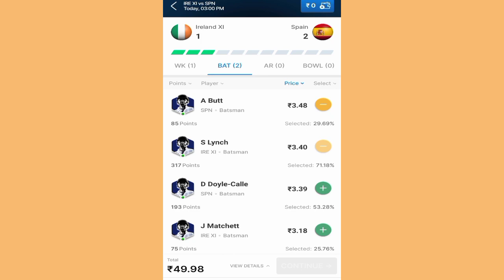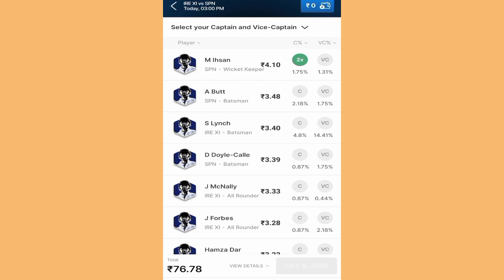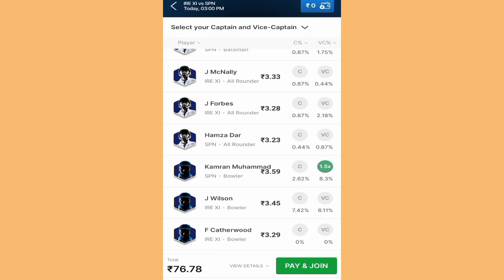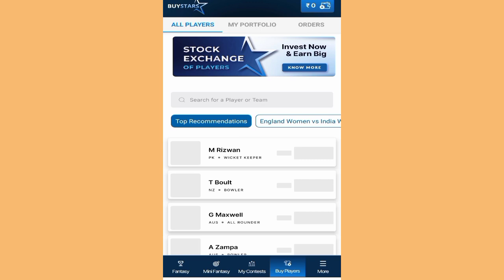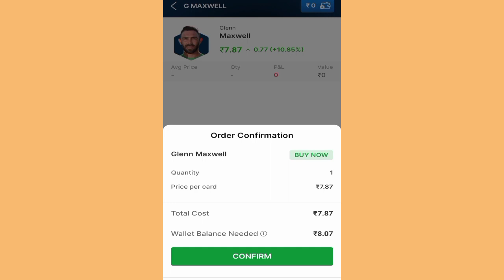New fantasy app | Buy Stars fantasy app | Best Earning App 2022 | BuyStars App Kaise Use Kare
Hi
Dosto Is video me hamne aapko buy stars application se earning karne ke tareeke btaaye he.and 10 minute me 1000rs. Kaise earn kar sakte he ye bhi btaya he. And players kaise buy karne he and iska stock market se kya link he ye bhi btaya he.
query solved
BuyStars se paise kese kamaaye
fantasy app se paise kese kamaaye
Buy stars fantasy app se paise kese kamaaye
buy stars app download kaise karen
Buy stars app me register kaise kare